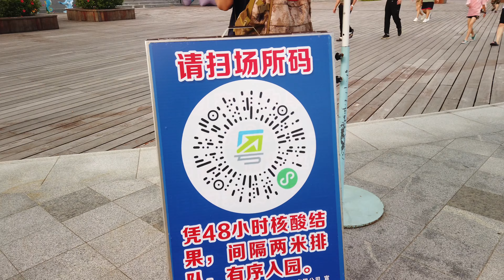🔴 🔴 China Beach | Walking + Drone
🔴 Overcrowded beach in China!
🔴 4K beach walking.
🔴 Many, many, many people there!